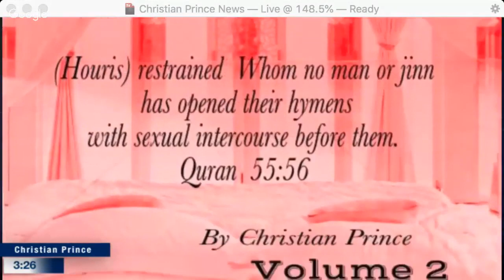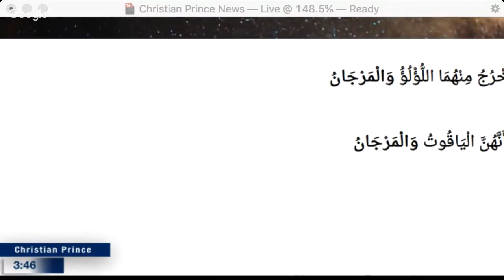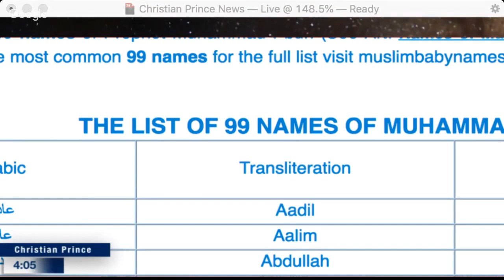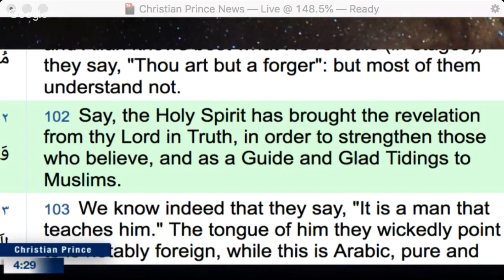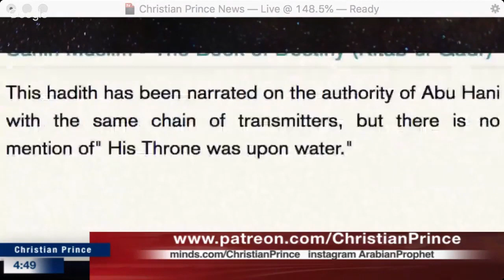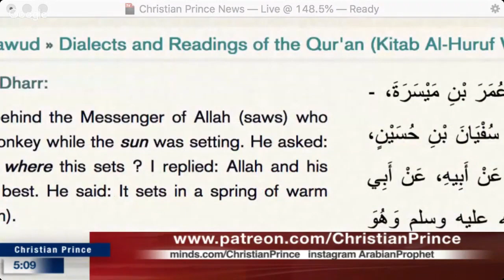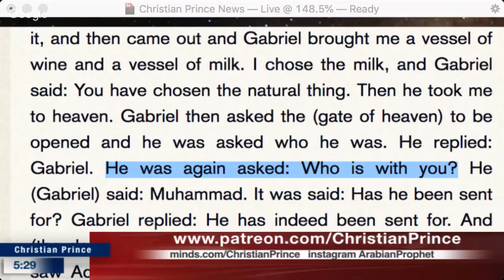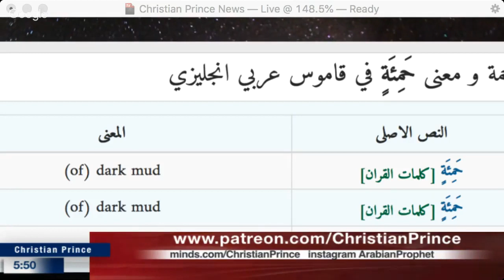The three musketeers of Islam: Al-Lah, Jibreel and Muhammad (Christian Prince)